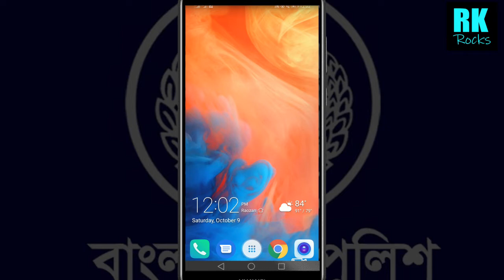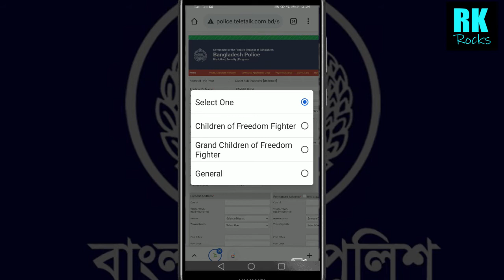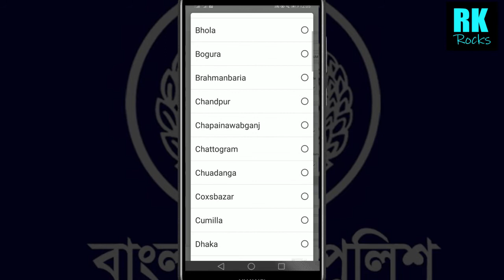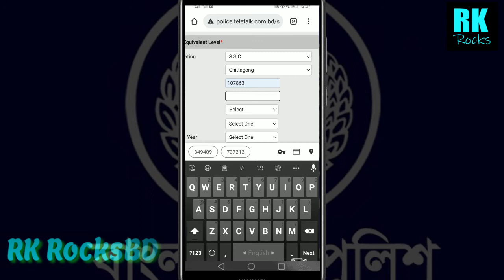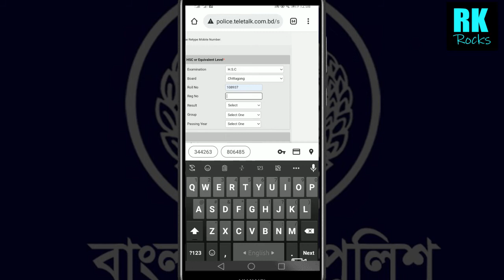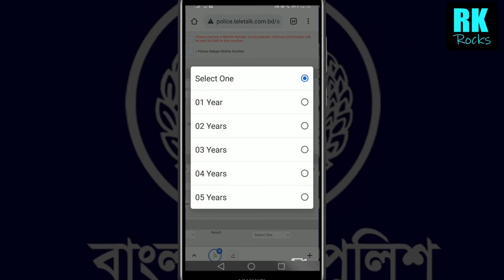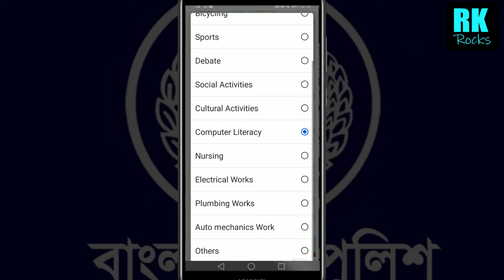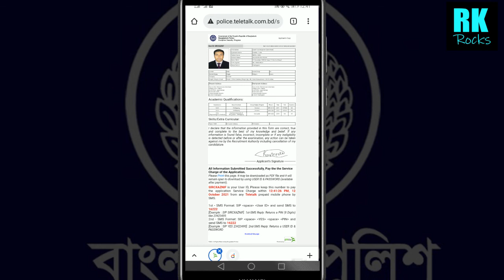How to apply SI police 2021| Bangladesh Police Sub-Inspector (SI ) form fill up | এসআই আবেদন ২০২১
Sub-inspector online application 2021 | সাব-ইন্সপেক্টর পদে অনলাইনে আবেদন ফরম পূরনের নিয়ম ২০২১

আজকের ভিডিওতে আমি দেখাবো কিভাবে মোবাইল দিয়ে খুব সহজে বাংলাদেশ পুলিশের সাব-ইন্সপেক্টর( এসআই) ২০২১ আবেদন করতে হয়।

এসআই নিয়োগ ২০২১ | SI job circular 2021 | si application form 2021 | si online form 2021 | si online form 2021 | si application form 2021 | join Bangladesh police 2021

বাংলাদেশ পুলিশে এসআই নিয়োগ ২০২১ | Bangladesh police si job circular 2021 | এসআই নিয়োগ বিজ্ঞপ্তি ২০২১

এসআই নিয়োগ বিজ্ঞপ্তি ২০২১ | SI job circular 2021 | পুলিশ সাব-ইন্সপেক্টর নিয়োগ ২০২১ | Sub inspector circular 2021 | Bangladesh police sub inspector job circular 2021 | বাংলাদেশ পুলিশে সাবইন্সপেক্টর নিয়োগ ২০২১

বাংলাদেশ পুলিশে নিয়োগ বিজ্ঞপ্তি ২০২১ | সাব ইন্সপেক্টর পরীক্ষা পদ্ধতি ২০২১ | Bangladesh police job circular 2021 | SI circular 2021

RK RocksBD